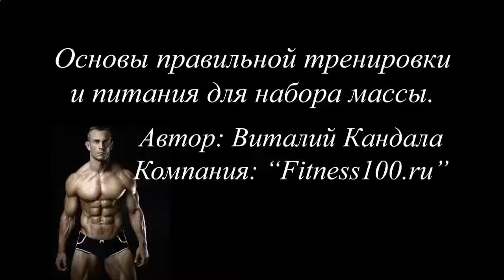Протеиновые коктейли для похудения в аптеках